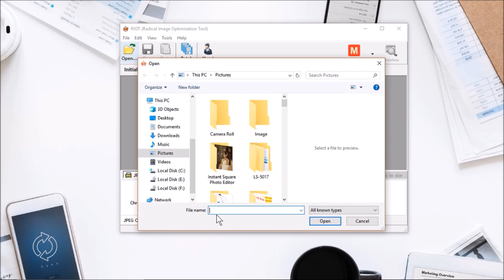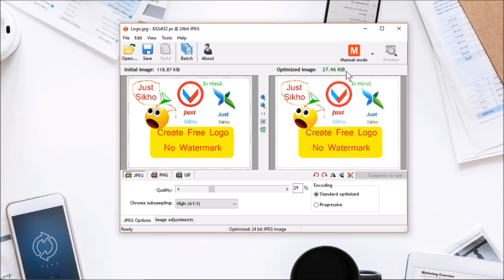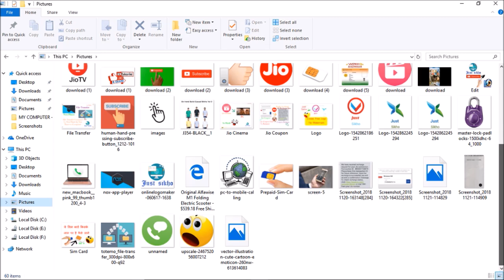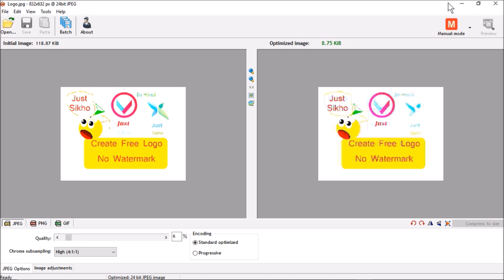किसी भी Photo के Size को काम करे ऑफलाइन तरीका से जाने पूरा इस वीडियो में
MEET A2Z STORE TEAM & WELCOME TO A2Z STORE SOCIAL MEDIA ACCOUNT'S
ANY UPDATE'S FOLLOW NOW A2Z STORE SOCIAL MEDIA ACCOUNT'S
A2ZSTORE BUY SOMETHING NEW & GOOD